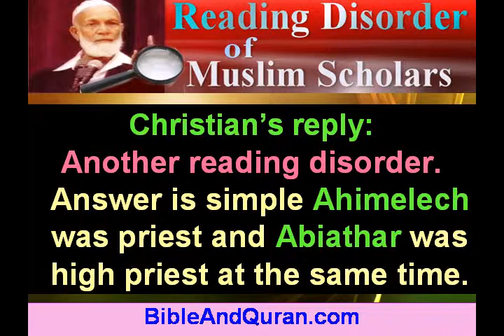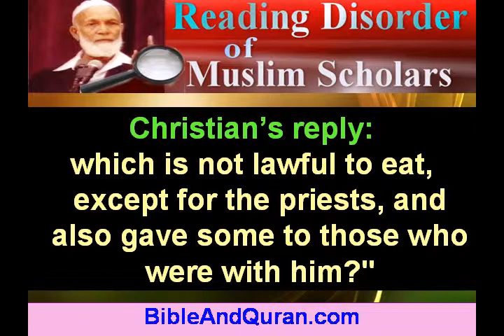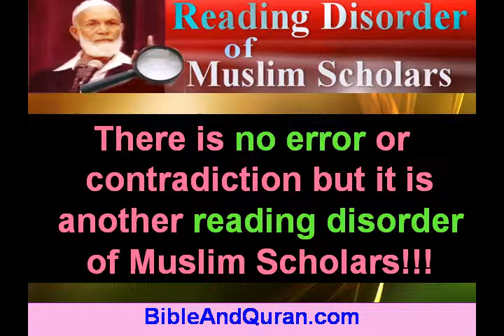Reading Disorder of Muslim Scholars - 4 (Ahimelech or abiathar?)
Muslims ask: Ahimelech Or  Abiathar??
Christian's reply: Another reading disorder. Answer is simple Ahimelech was priest and Abiathar was high priest at the same time. Mark 2:26 "how he went into the house of God in the days of Abiathar the high priest, and ate the showbread, which is not lawful to eat, except for the priests, and also gave some to those who were with him?"

1 Samuel 21:2 So David said to Ahimelech the priest, "The king has ordered me on some business, and said to me, 'Do not let anyone know anything about the business on which I send you, or what I have commanded you.' And I have directed my young men to such and such a place.

2 Samuel 8:17 Zadok the son of Ahitub and Ahimelech the son of Abiathar were the priests; Seraiah was the scribe;

Ahimelech was son of Abiathar.
There is no error or contradiction but it is another reading disorder of Muslim Scholars!!!